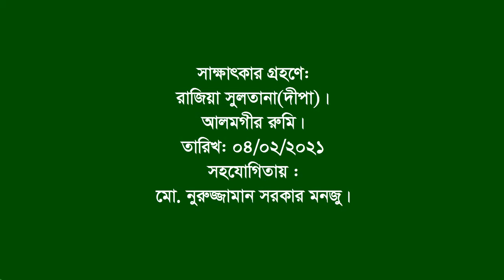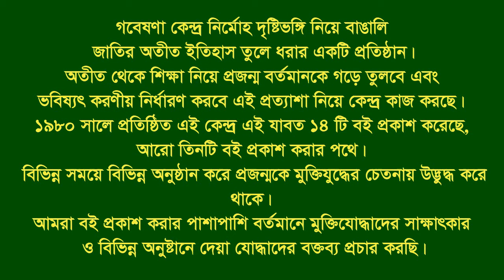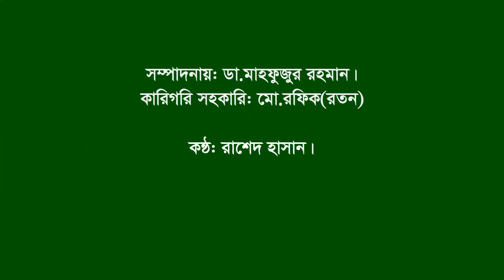Interview of Yeaz Ali Molla | Lalpur | Natore | F Fighter | BLF